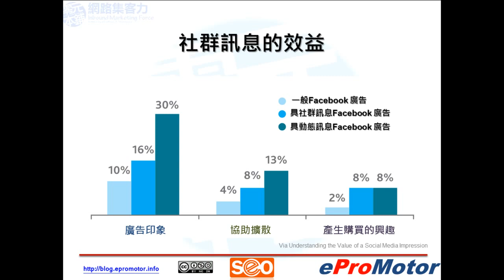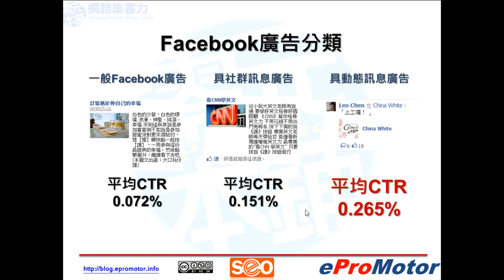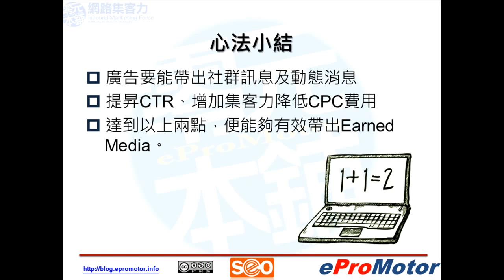Facebook廣告投放技巧（三）如何有效降低CPC費用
行銷預算一直是所有老闆及行銷人員最重視的一件事情，那該怎麼有效的降低行銷預算又能達到有效果的廣告活動，也就是身為行銷人員的我們該學習的。那在Facebook廣告投放的部份，你該如何有效的降低Facebook廣告投放的費用呢？就讓這堂：Facebook廣告投放技巧（三）如何有效降低CPC費用，來帶各位在Facebook廣告的投放上做到有效的預算降低！